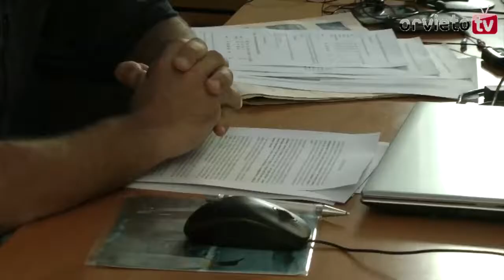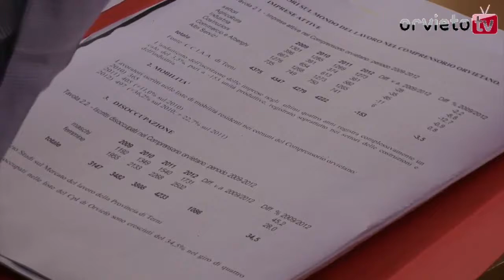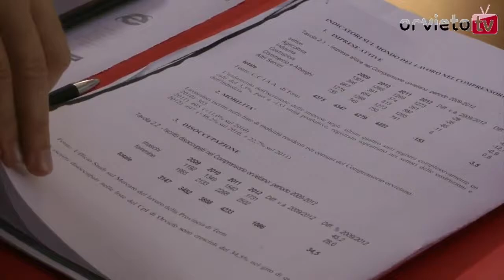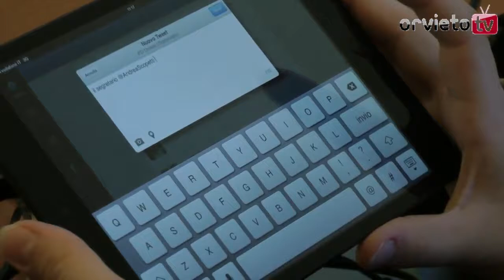Intervista ad Andrea Scopetti sulle prossime amministrative del Comune di Orvieto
Il Segretario del PD di Orvieto ci parla dei progetti del partito per le prossime elezioni amministrative di Orvieto.